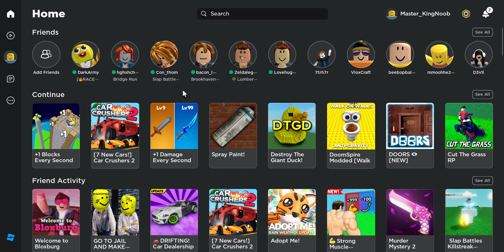Roblox 2023 pt3